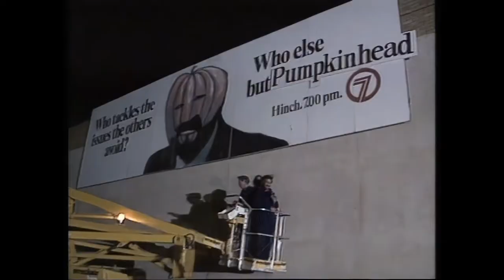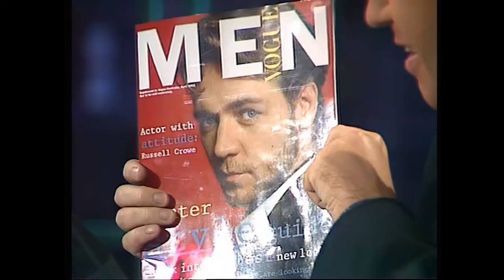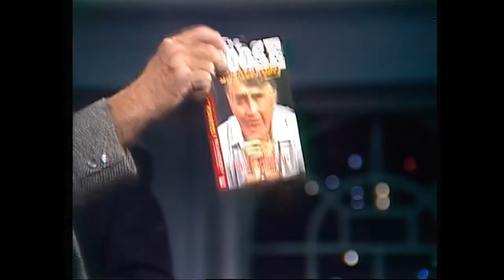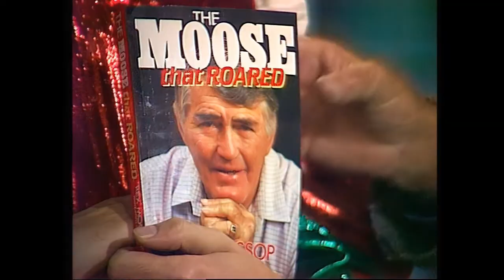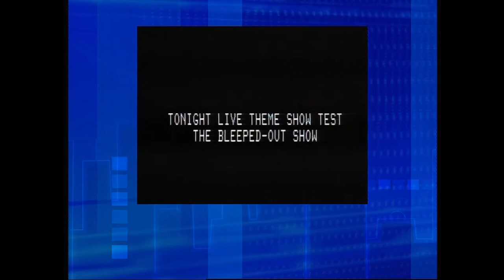Tonight Live Revisited with Steve Vizard HD Uncut [Airdate: 26.09.2002]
Upscaled to 1080p, censored and uploaded by geoffharvey on Wednesday, 12.01.22

Tonight Live with Steve Vizard was a late-night comedy talk show that aired five times per week on the Seven Network from January 1990 to November 1993. It was hosted by comedy guru, Steve Vizard, hot off the success of the sketch comedy series Fast Forward.

It copied as much as it could from self-aware and deconstructionist US talk shows like the Late Show with David Letterman and The Tonight Show with Jay Leno. However, Tonight Live could get away with a lot more adult and experimental content during Aussie TV's era of excess. Also, it was live - broadcast from the Seven Studios on Dorcas Street, South Melbourne.

Vizard would be accompanied by newsreader Jennifer Keyte (and then Naomi Robson in later years), who presented the day's headlines at the top of the show. As the series continued, Tonight Live would feature a guest host on Fridays that varied from local personalities to international stars.

With an introduction by Georgie Parker, Tonight Live Revisited collects the most memorable moments from this series.